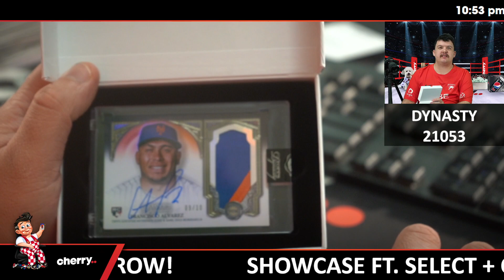2023 Topps Dynasty Baseball 1-Box Break #21053 (Giveaway Orioles) - Team Based - May 27 (5pm)